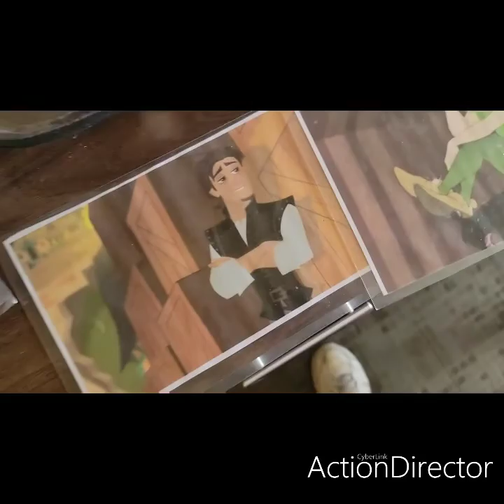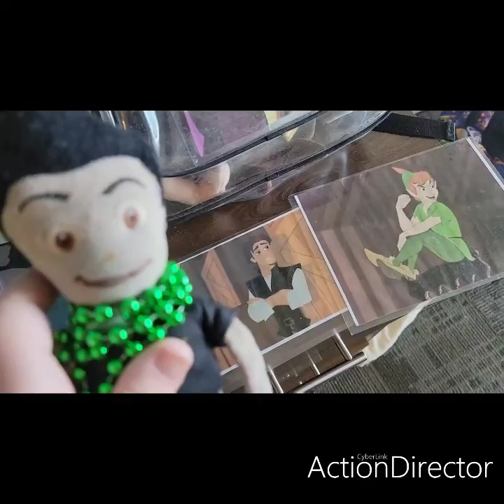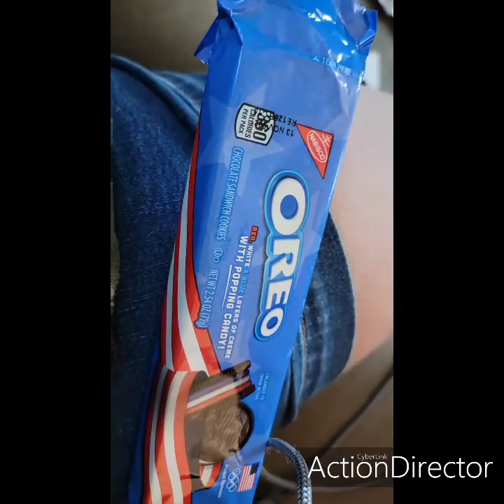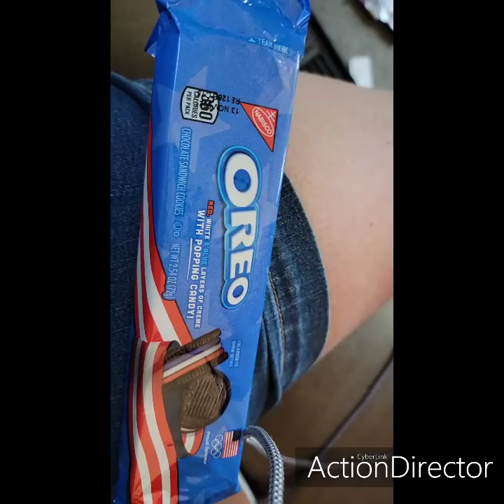planning things on July 15th 2021